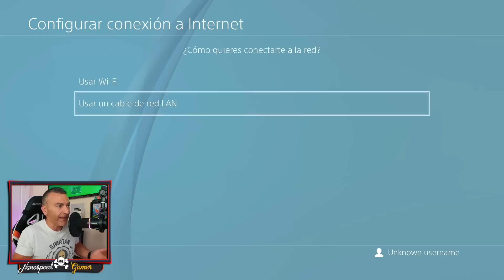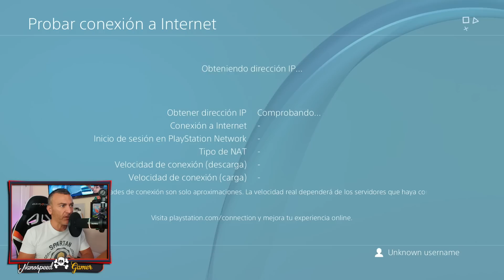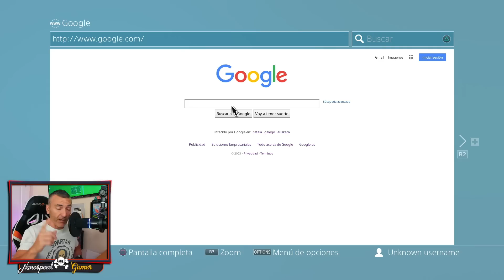Es IMPOSIBLE y estas Mintiendo -Usa este METODO y tu PS4 JAMÁS Se actualizara y podrás usar Internet